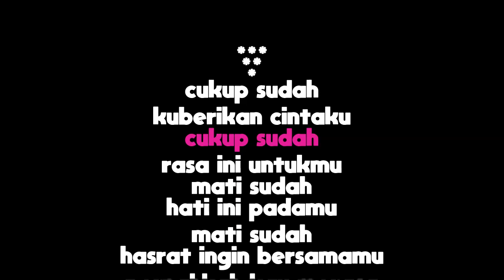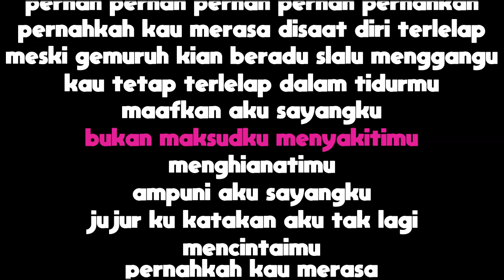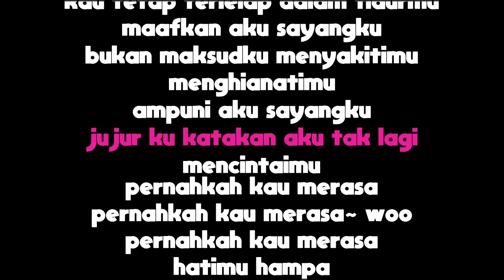Hampa Hatiku - Ungu (Karaoke Minus One Tanpa Vokal dengan Lirik)